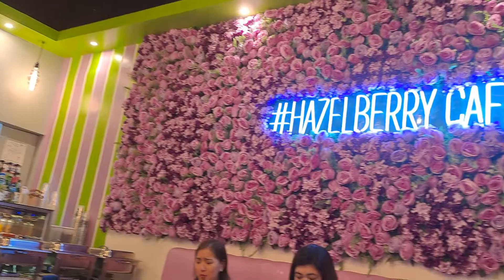Rhea Go at Hazelberry Cafe Makati Branch Grand Opening Celebration with Ara Mina - part 5/5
Guess who is here? 🤔 💭

Celebrating Hazelberry Cafe Makati Branch Grand Opening! 🥳 Great Foods, Great Drinks, Great Ambience and Great Service! 💯

Visit Hazelberry Cafe Branches:
📍Don Antonio Quezon City
📍The Beacon Tower, Makati City (New branch)
📍 Forest Crest Tagaytay Nasugbu Batangas
📍San Jose, Nueva Ecija

📷  nov 20, 2022 (5 videos)  @hazelberryofficial @therealaramina @mameytolentino @breitolentino @shannara_amberle